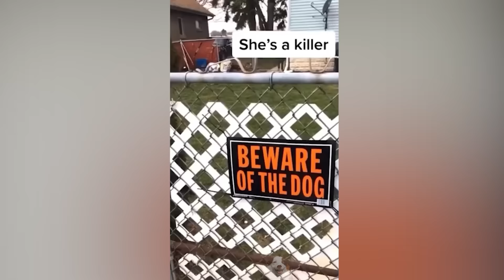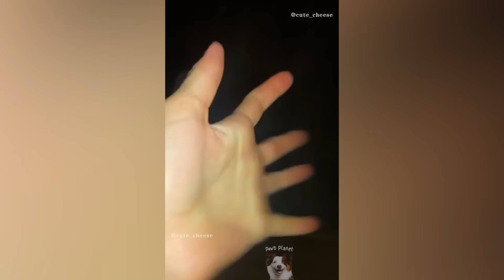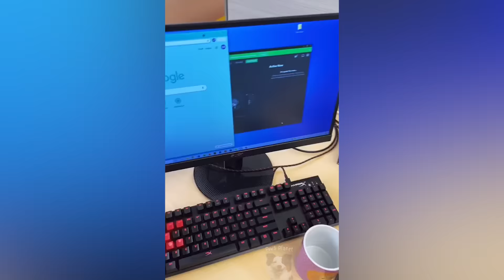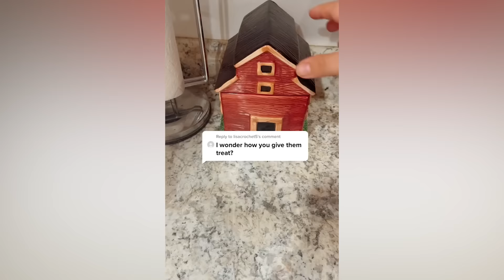If you laugh, you have to restart the video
These pets will put you in happy mood.